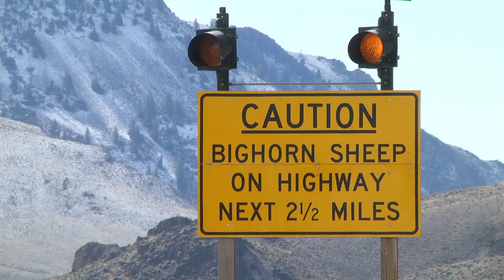Challis ranchers and biologists team up for bighorn sheep (long version)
For over a century bighorn sheep in Idaho and across western North America have suffered periodic and deadly outbreaks of pneumonia. Recent scientific advances in understanding the underlying pathogen, Mycoplasma ovipneumoniae, is opening up opportunities for wildlife managers and ranchers to work together in new ways to protect bighorns and domestic flocks.   VJO/MM/SC 2021  (long version)